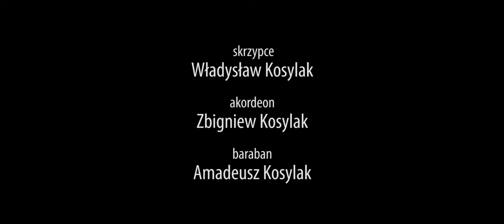kapela Kosylaków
nagranie: Opoczno / 2016

Władysław Kosylak - skrzypce
Zbigniew Kosylak - akordeon
Amadeusz Kosylak - baraban
kraj: Polska
województwo: łódzkie
region: opoczyńskie